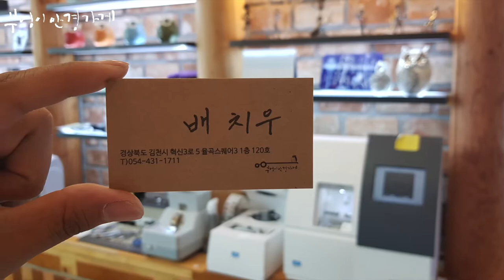OAKLEY OX8080-0358모델입니다./부엉이안경가게/대구안경/김천안경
나뭇잎이붉게
물들어갑니다.

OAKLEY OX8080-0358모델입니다